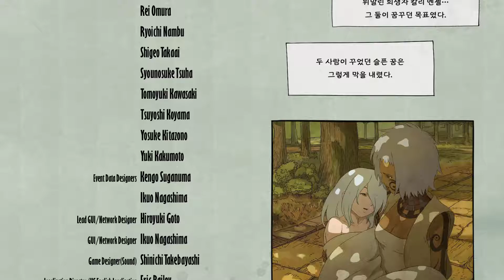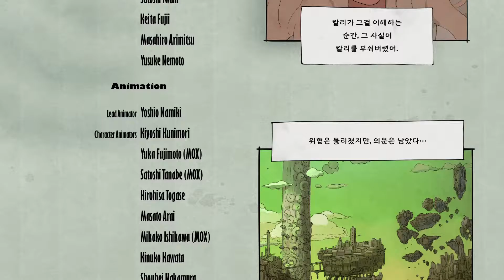[줄진을위하여] 그라비티 러쉬 2 Part 25 - 3장. 헥사빌. Episode 20. 작별 인사를 하는 법.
*PS4 독점 게임으로 발매된 그라비티 러시 2편입니다. 전편과 달리 PS4 독점이며 훨씬 화려해지고 수려해진 액션 및 조작감과 그래픽이 특징적인 게임입니다.*

*본 게임의 리뷰는 아래 링크로 들어가면 보실 수 있습니다.